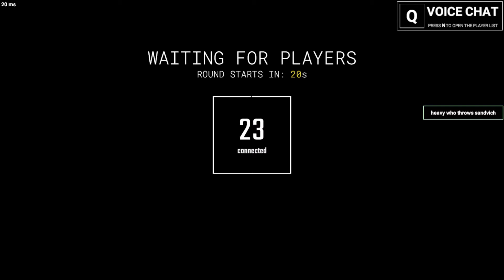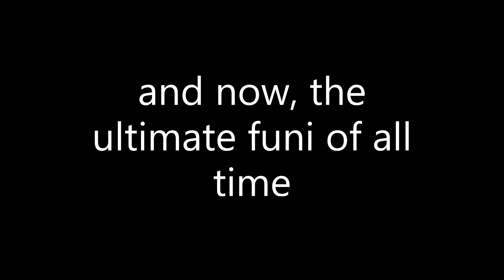SCP SL Public Beta Clips Part 2 | The Captain and the Sergeant (OUTDATED)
These are clips taken back during SCP SL Parabellum Public Beta. Another goddamn outdated video.

SCP: Secret Laboratory is free on Steam if you wanna play it lol: